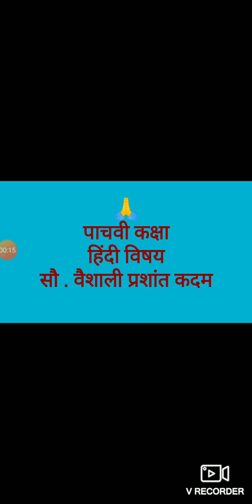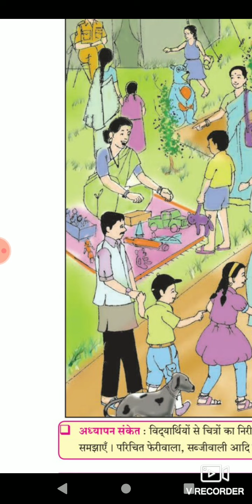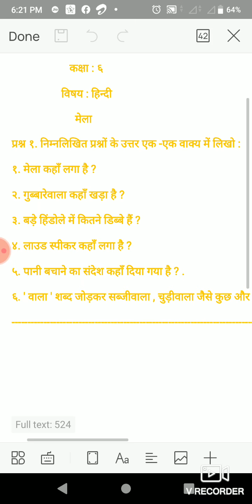इयत्ता ६वी हिंदी मेला ( वैशाली ताई )